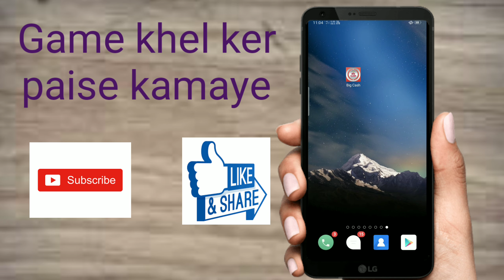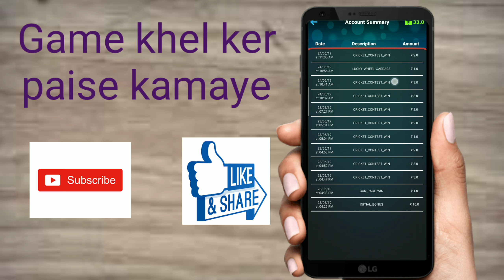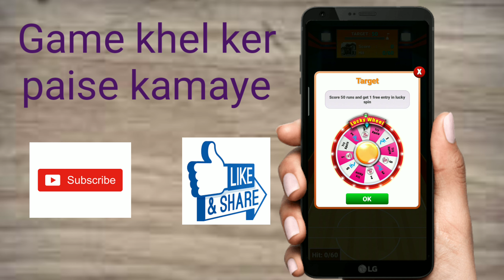Game khel ker Paisa kaise kamaye | mpl ka bap | paytm se paise kaise kamaye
haw to earn money game khel ker Paisa kaise kamaye

Namaskar dosto aaj ke iss video me Mai batane vala hoo ki kaise aap apne mobile per game khel ker Paisa kaise kamaye
mpl ka baap
mpl se jaldi Jeet saktye ho iss apk per kamaye huye Paisa aap apne paytm per withrow laga sakte ho

support us
Instagram follow